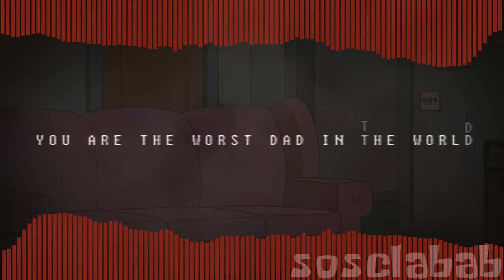Griffsday - [Doomsday Family Guy Mix]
i got bored and made a peter griffin doomsday remix

(for algorithm lmfao)

Mistful Crimson Morning is a mod created by Crumby and Currently directed by StoneSteves , formerly directed by LtSazo And Havoc. The main story is based off of the lost episode Creepypasta Squidward’s Suicide (A.K.A Red Mist), although it also features several other official and unofficial versions of SpongeBob characters, be it parody or creepy, as freeplay extras.